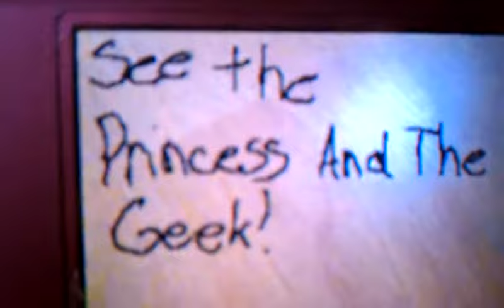The Princess And The Geek Teaser